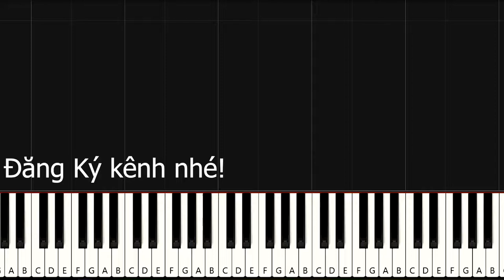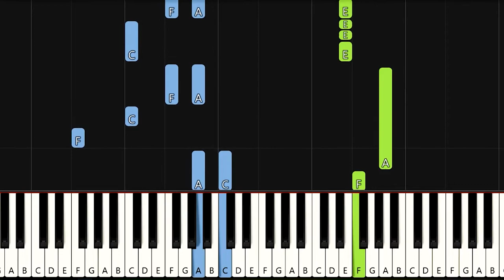Hướng Dẫn piano | CHIỀU THU HỌA BÓNG NÀNG | Sheet Free x Cảnh YM